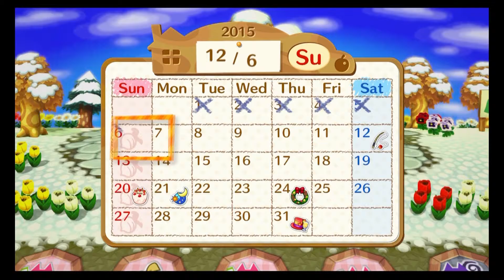Awkward Mafia Plays Animal Crossing: Amiibo Festival (Part 4)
The Salt Begins.